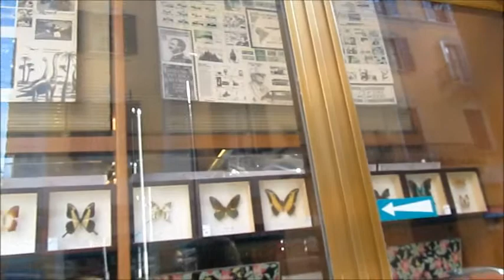dead butterflies shop, Milan, Italy.